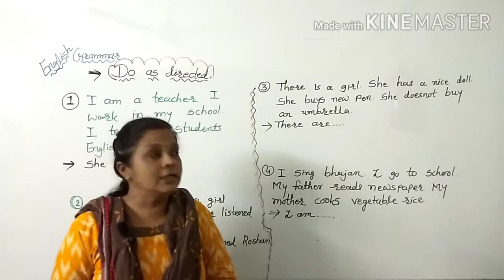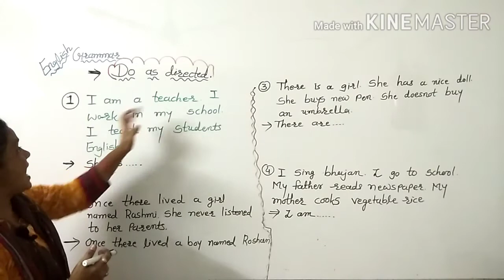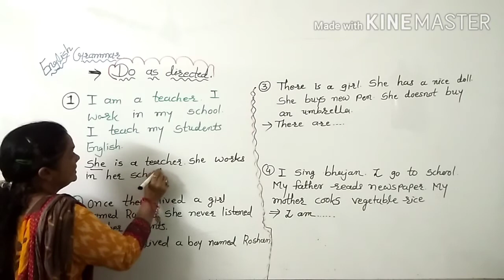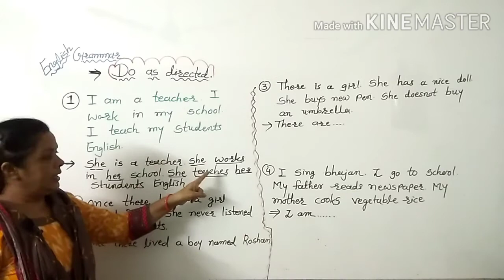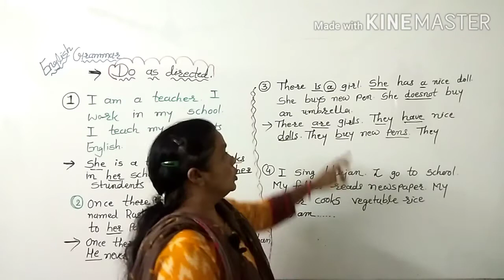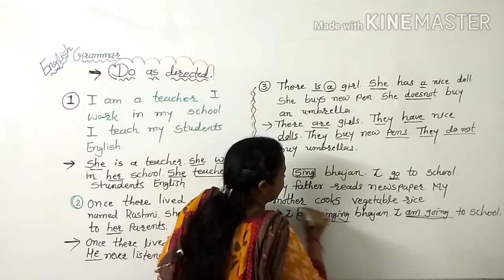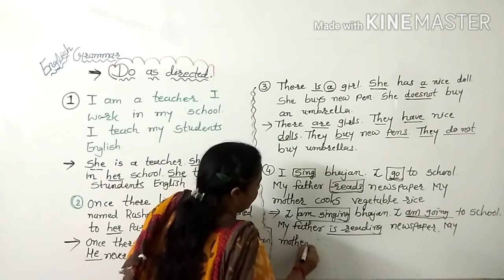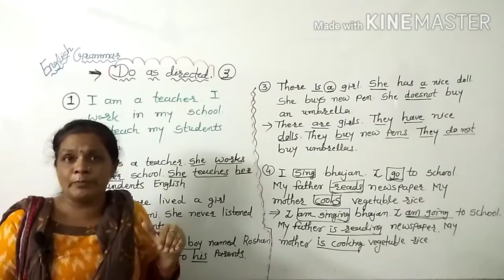Class 9 ll sub-Eng ll Grammar- Do as directed ll part-1 ll Gujarati medium